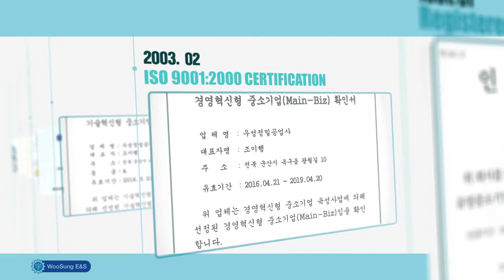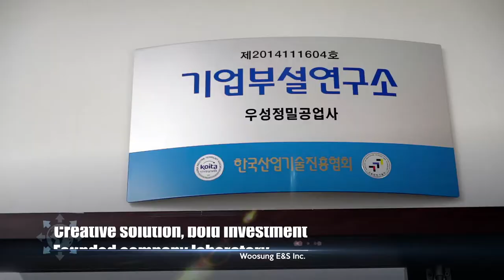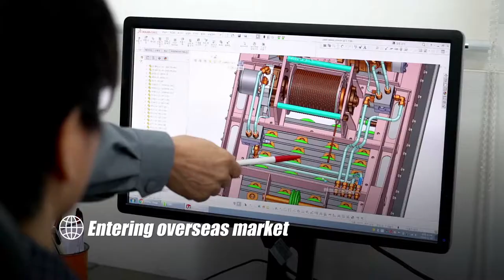Woosung E&S Company Profile_Ladder(Furniture) lfit equipment.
"The corporate has dreams and future, and has been created by customers" WOOSUNG ENS, as a company that produces precision processed products and special vehicles, always thinks from the customer's perspective and practices it. - Considering customer safety our top priority, we will continue to improve product quality. - Listening to the customer’s voice, we will use our creativity to improve the product. - We will produce the products with which customers will be satisfied. WOOSUNG ENS is to develop special vehicles such as a ladder truck, an aerial lift truck, etc. as the best luxury brand based on the precision machining technology and give the dreams and pride to our customers. In response to the constant love and support of customers, we will make a company with competitiveness and will become WOOSUNG ENS to reward customers.
If you need help anything else, could you please contact as below;